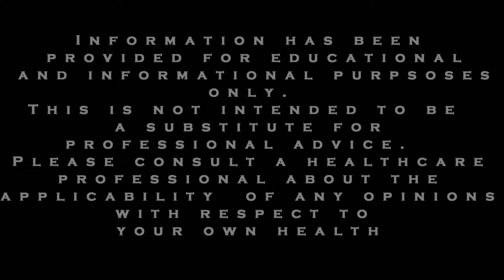How to Make Changes that Last: Weekly ADHD and Anxiety Tips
We have found that often many people think they have “got it” when it comes to learning a new strategy for anxiety and ADHD.  But this may not be the case.  Learn why in our video where we share a quick insight about the power of repetition.